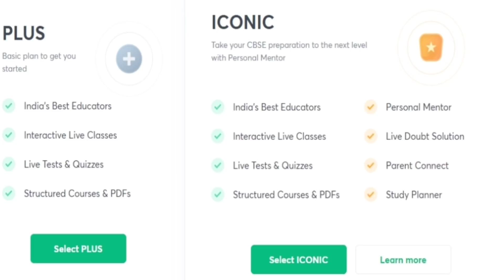PRANK ON *CHACHI* 🤣| Waxed Her Full Face | She Cried 😭? | She Got Angry🤬?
Please take this video as fun.🤗

* All the content and image on this channel belongs to us and are protected under copyright law. Kindly go don't copy or reproduce content without my prior explicit permission.*

With love,
Priyaashi 👭